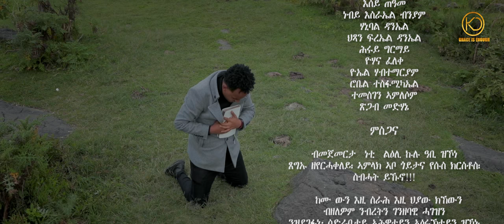New Eritrean Gospel Song Kiflu Dagnew (ኣብ ዕረፍትኻ) 2020 Official Video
New Gospel Song |Tigrinya (Official Video)2021 / Check Out New Mezmur Video Clips for you blessed;- Official Video Subscribe  today for latest gospel songs:  now to get notification for new videos daily. Many Blessings!
 Instagram ;    Dagnew Kiflu
© Copyright: Kiflu Dagnew Official- Inc 2021